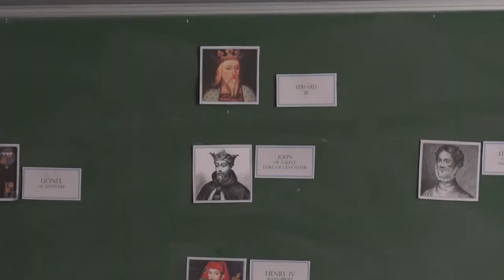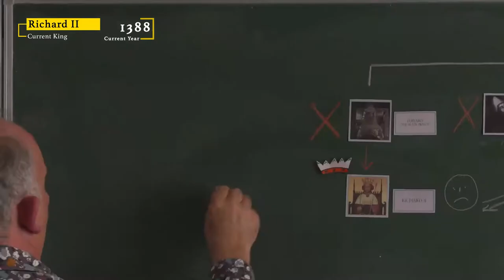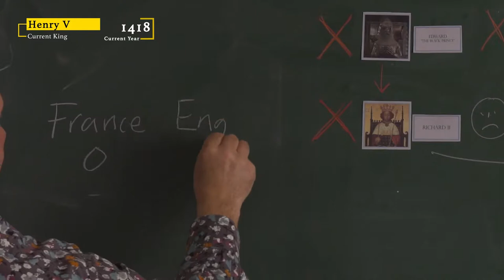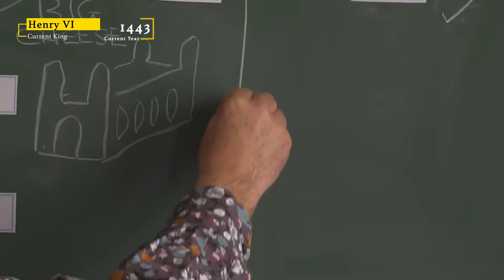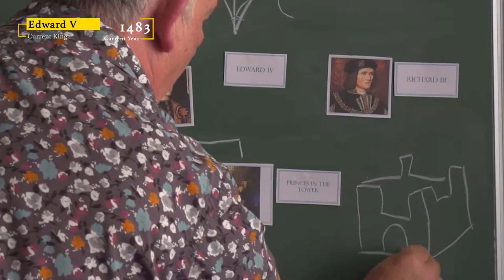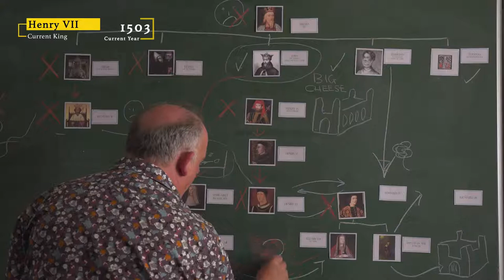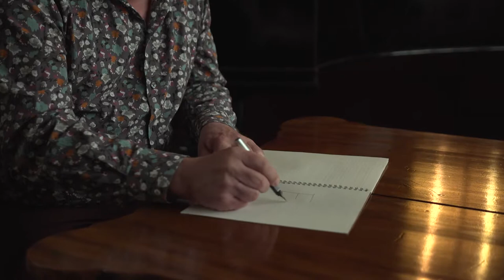Sudeley Castle - A Love Affair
This video explores the relationship between Sudeley Castle and Royalty, in particular the relationship between Edward IV, the Yorkist king, and Eleanor Boteler, asking what were the longer term consequences of this lover affair.